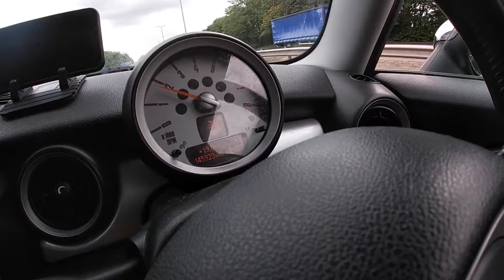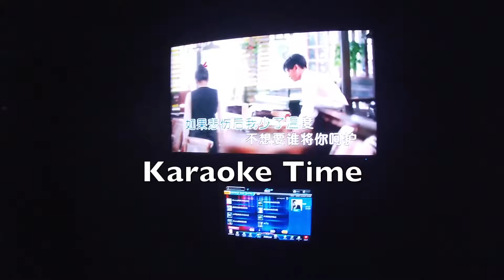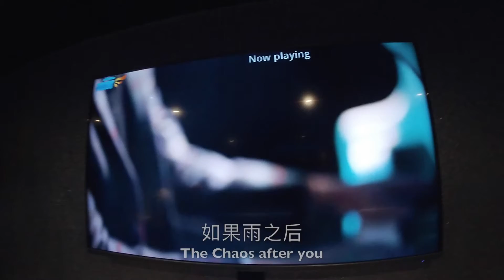715 Hugeboy Day Vlog 今天生日要吃什么做什么 一定要看到最后 无删减天籁之音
GOT7 - Forever Young
Eric Chou 周兴哲- The Chaos after you 如果雨之后

2019 Stay Gold